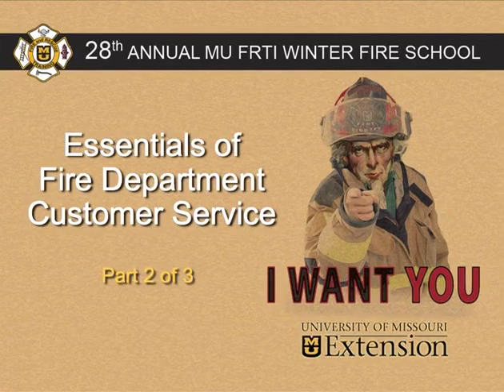Alan Brunacini Speaking at Winter Fire School 2009 - 2 of 3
During Winter Fire School the University of Missouri Fire and Rescue Training Institute offers online webcasts. In honor of Alan Brunacini, MU FRTI is making this class from 2009 available to the public. This video is part 2 of 3 for Essentials of Fire Department Customer Service, presented by Alan Brunacini.